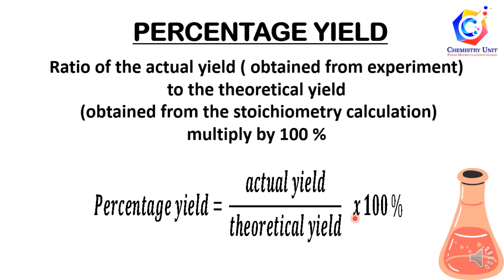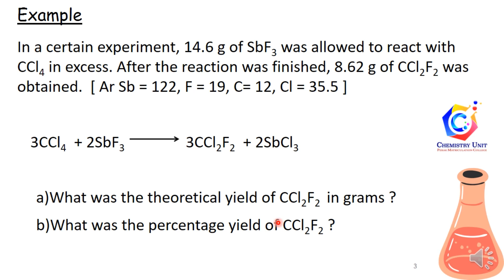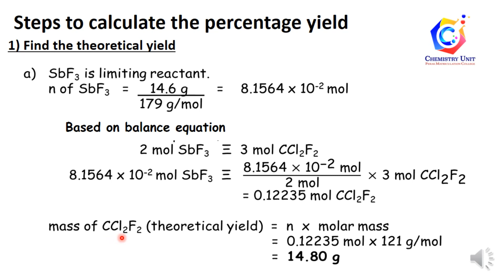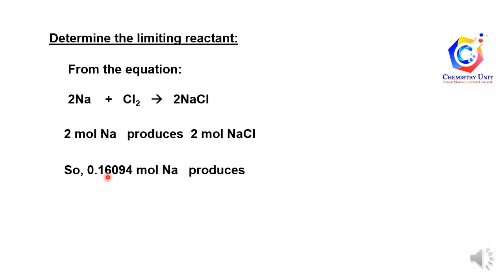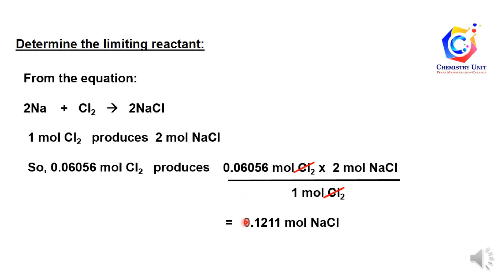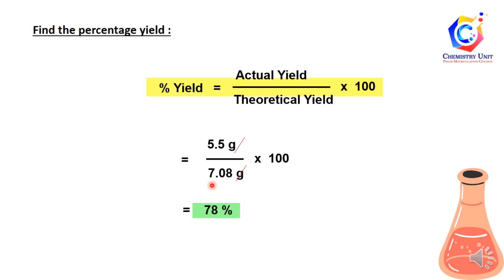Week2 Chemistry Percentage Yield 1.3f SDS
At the end of the lesson, students should be able to perform stoichiometrics calculation using the mole concept including limiting reactant and percentage yield.